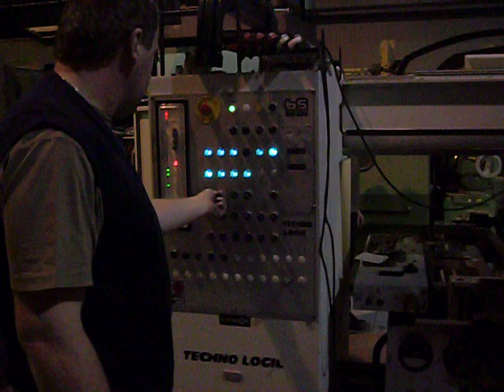Biesse Techno 001